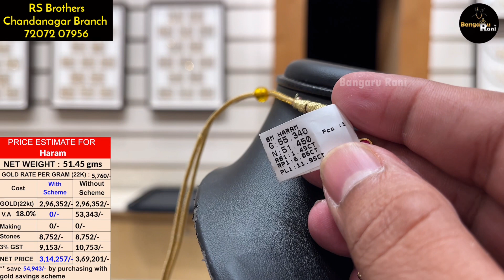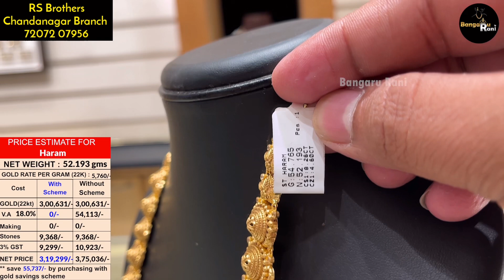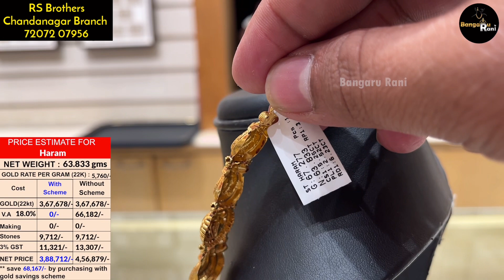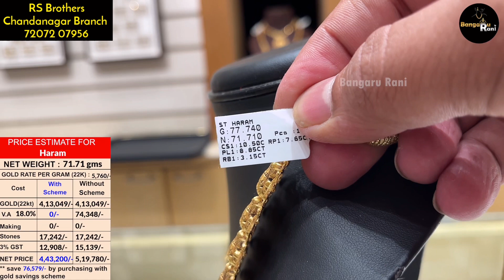Lightweight Middle Harams & Long Harams | U shape Grand Harams | 0% VA with Scheme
Please contact
RS Brothers
Chandanagar Branch